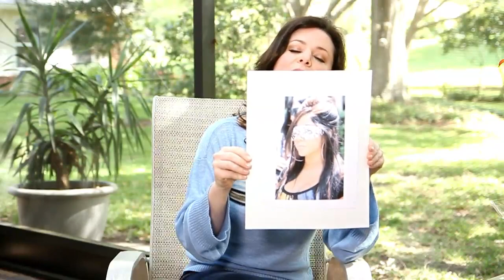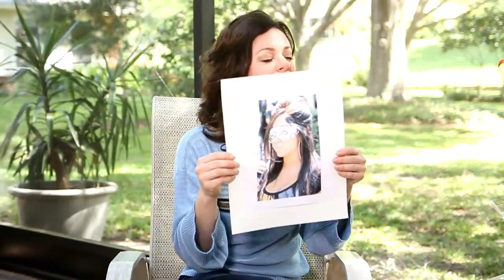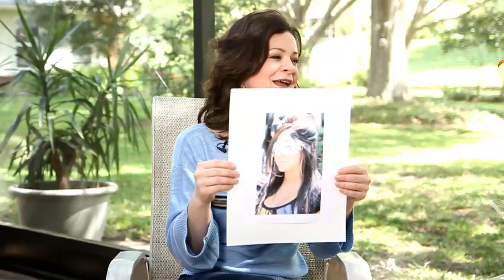On The Patio: Snooki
Lindsey Alley shows a photo of Snooki from Jersey Shore to her mom Marcia.